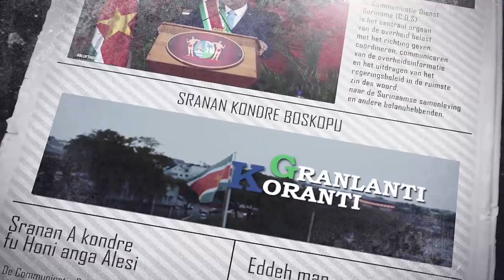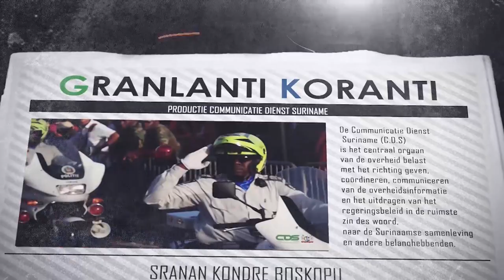𝔾ℝ𝔸ℕ𝕃𝔸ℕ𝕋𝕀 𝕂𝕆ℝ𝔸ℕ𝕋𝕀 (SRANAN), DD 1 NOVEMBER 2023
De onderwerpen in deze aflevering zijn:
- AZP zet stappen verder in modernisering dienstverlening
- FAO blijft agrarische sector onverkort steunen
- Haïtiaanse coöperatie ontvangt grootse landbouwgrant